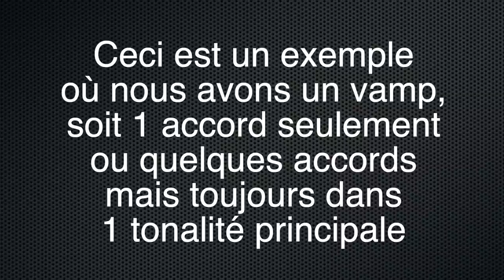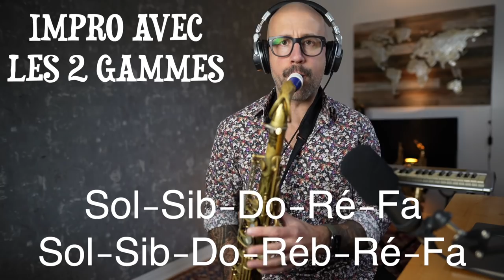Comment Jouer Sans Partition (Développe ton oreille👂musicale)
Accédez GRATUITEMENT à tous les PDFS et BACKING TRACKS de mes vidéos YouTube:

Une partie de l'équipement que j'utilise!

Voilà aussi, ci-dessous, le lien pour mes cours de saxophone gratuits.

Surtout, si tu as des questions, n'hésite pas à me les poser dans la section des commentaires!